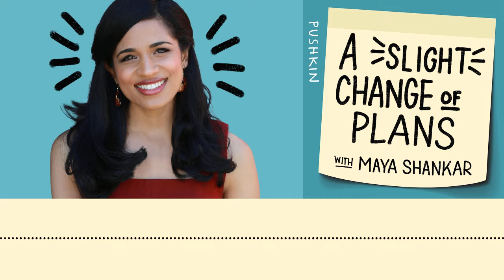How Awe Transforms Us | A Slight Change of Plans | Maya Shankar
Psychologist Dacher Keltner shares the science behind the mysterious, powerful emotion of awe. He and Maya discuss where we can find awe in our everyday lives, including one common but surprising source. Dacher also explains how awe can boost our well-being and potentially influence psychological traits such as openness and resilience.

This is the start of our three-part series on Awe. To learn more about Dacher's work on awe, check out his book "Awe: The New Science of Everyday Wonder and How It Can Transform Your Life."